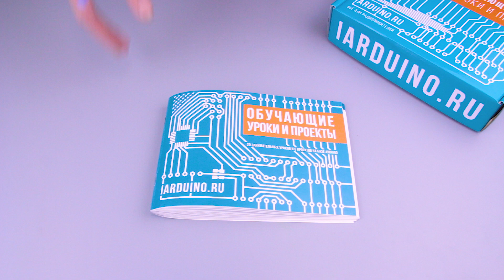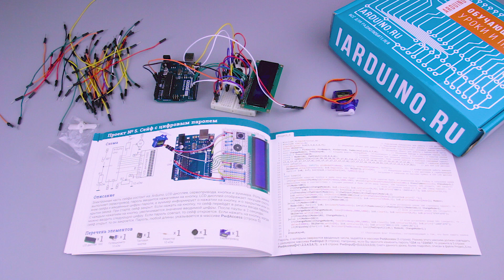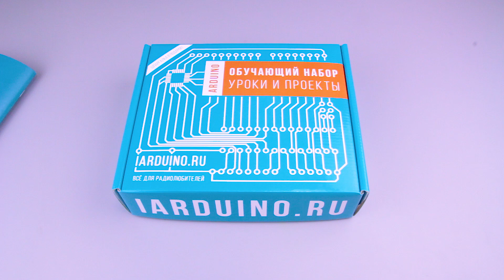Проект №5 Сейф с цифровым паролем | iarduino.ru